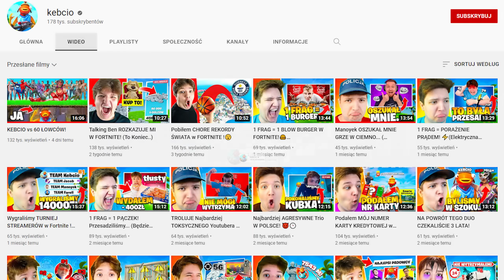DOCTOR STRANGE vs SCARLET WITCH w Fortnite!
Dziś zrobimy pojedynek Doktora Strange z Szkarłatną Wiedźmą w Fortnite - WBIJAJ! 👍

Kanał kebcia: @kebcio

                                    👉 Śledź mnie!